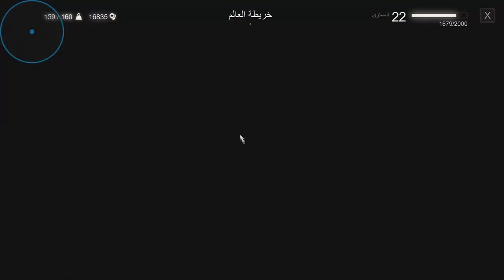تيريس مسألة حياة او موت مترجم | the witcher 3:Wild Hunt walkthrough gameplay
[Part34 ]تريس مسألة حياة او موت مترجم    the witcher 3:Wild Hunt[ جزء 34]

Cpu: AMD RYZEN 5 3400G[Not Overclocked]
Motherboard: ASUS PRIME B450M-A
Case: Spirit Of Gamer ROGUE III